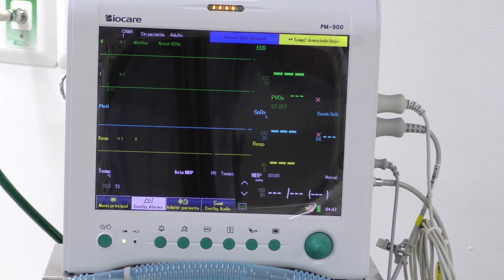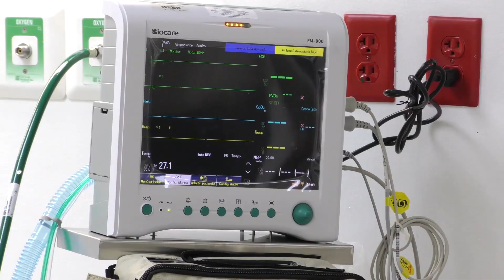Nayib Bukele El FBI se va a reír cuando reciba la solicitud de los diputados por el robo de ventilad